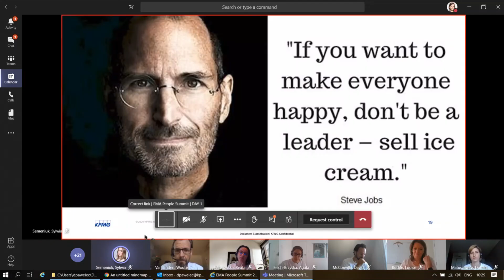Farewell EMA People